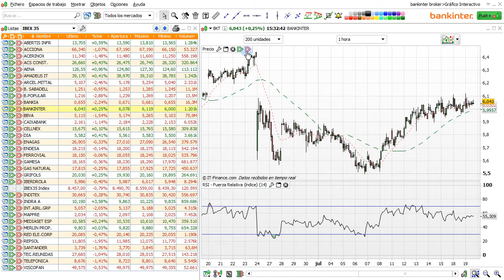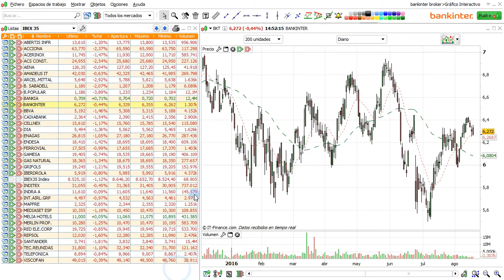Operativa desde el Gráfico Interactivo de Bankinter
Descubra cómo iniciar la Compra/Venta desde el Gráfico Interactivo de Bankinter.